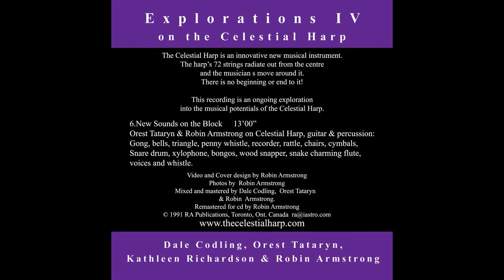06 New Sounds on the Block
The Celestial Harp is an innovative new musical instrument.
The harp’s 72 strings radiate out from the centre
and the musician s move around it.
There is no beginning or end to it!
This recording is an ongoing exploration
into the musical potentials of the Celestial Harp.
6. New Sounds on the Block
Orest Tataryn & Robin Armstrong on Celestial Harp, guitar & percussion:
Gong, bells, triangle, penny whistle, recorder, rattle, chairs, cymbals,
Snare drum, xylophone, bongos, wood snapper, snake charming flute,
voices and whistle.